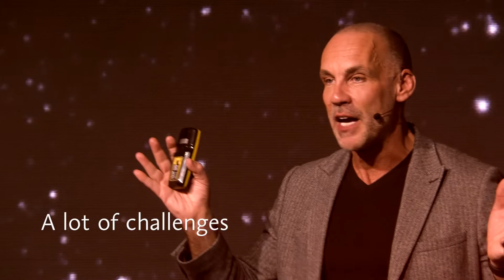EcomTalk 2023 - Antwerp Expo - Keynote speaker Richard van Hooijdonk, trendwatcher en futurist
Go beyond offering a site or an app. That's the Olympic minimum.